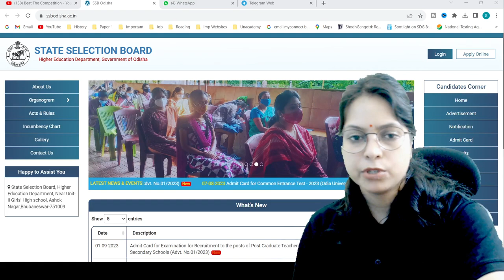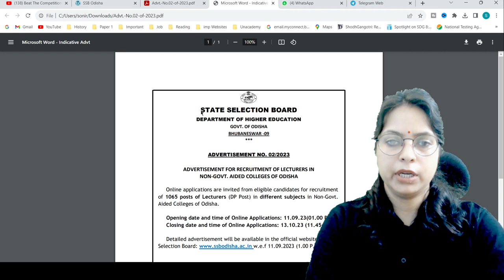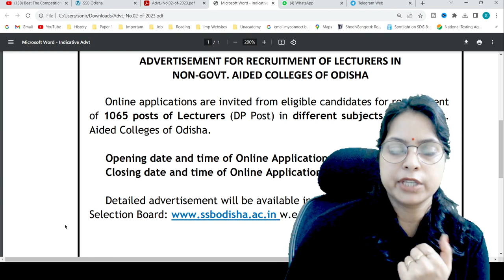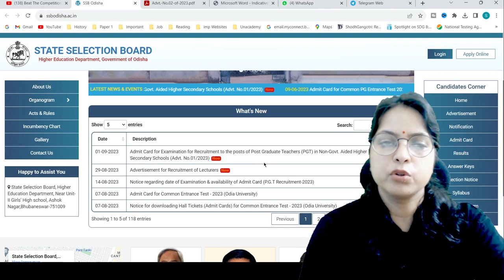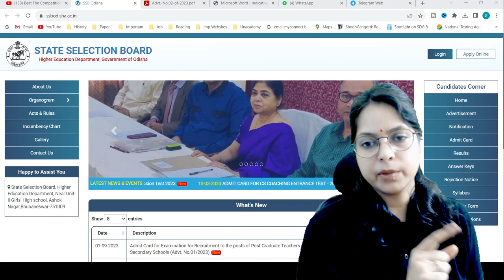New Notification || LECTURE RECUITMENT || Govt. College || Total seats 1065 || by Sonia Singh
dsssb
nvs
nvs pgt